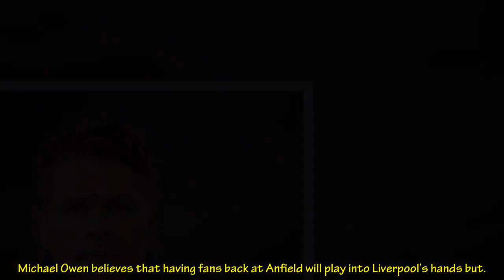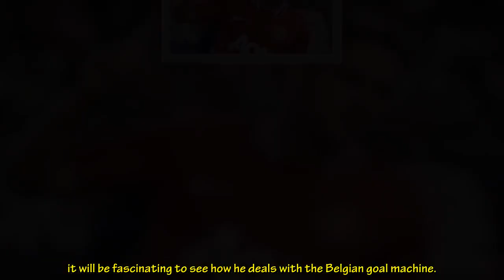‘What a duel that will be’ – Michael Owen makes Liverpool vs Chelsea prediction and is excited abou